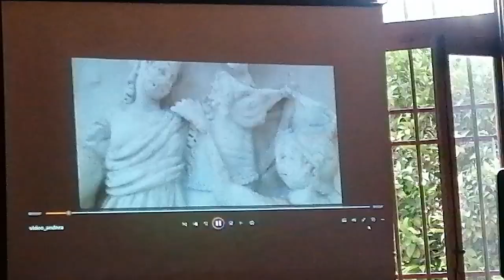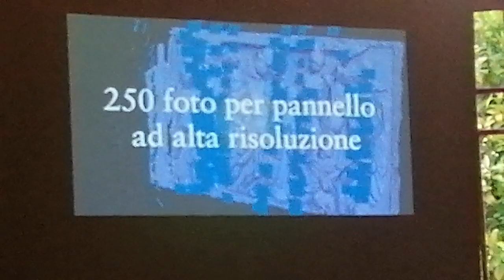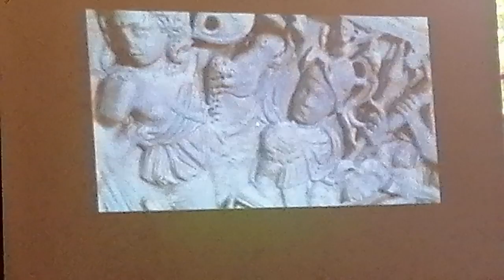Palazzo Episcopio Restauro lastre Amazzonomachia